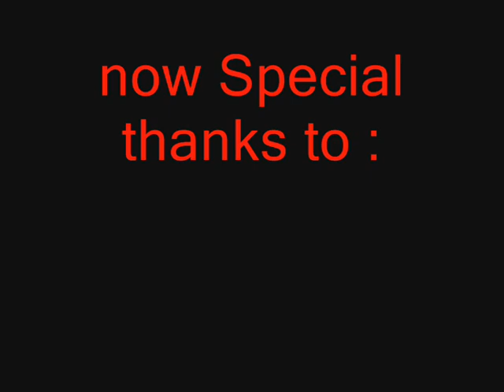Bossiney: The Garfiield 5LX Battle Bard 3